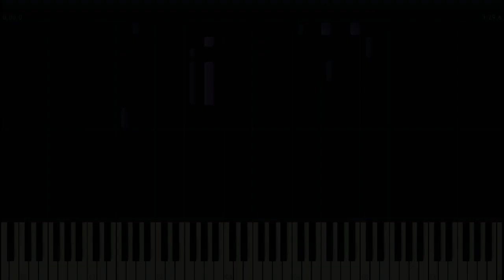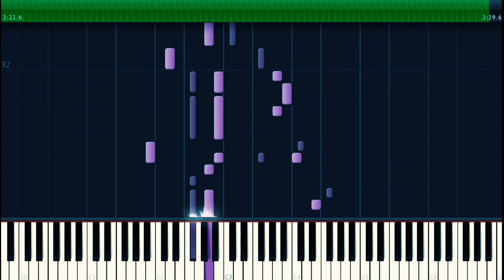케이윌(K.Will) - 이러지마 제발(Please Don't) 피아노 [Piano Tutorial]